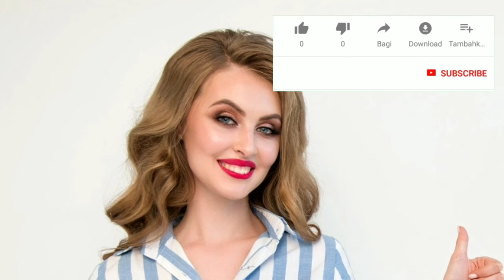स्त्री के शरीर के इन 5 अंगो पर तिल का निशान बनाता है धनवान? शरीर पर तिल का फलाफल।तिल का रहस्य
Follow us-